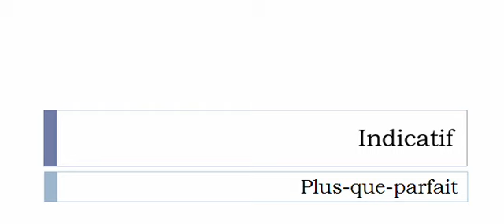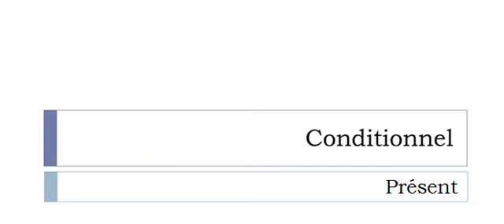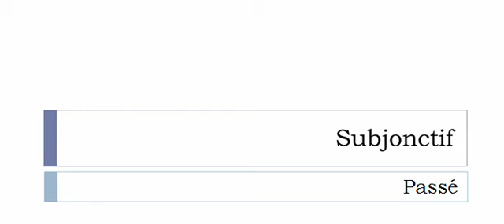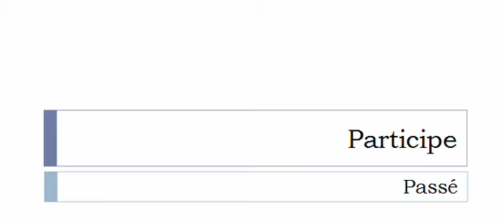Französisch lernen = Konjugation = Immobiliser